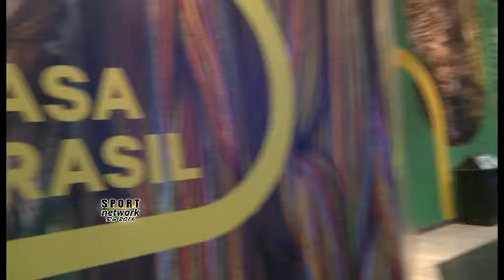09 08 Rio2016, Prilog o Olimpijskom bulevaru